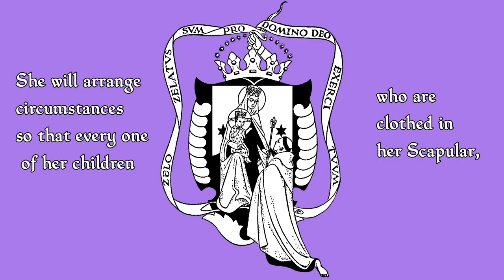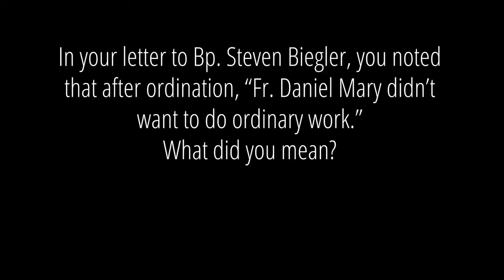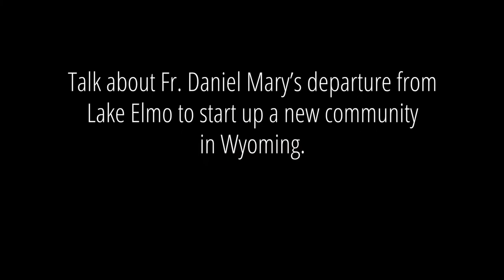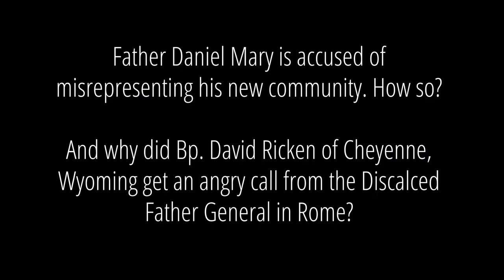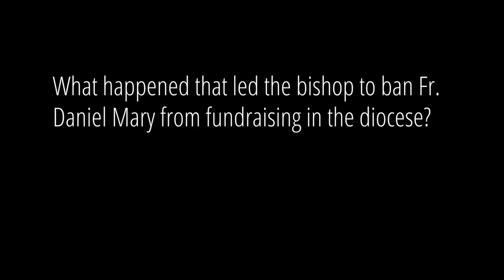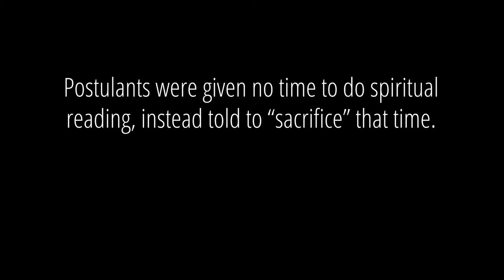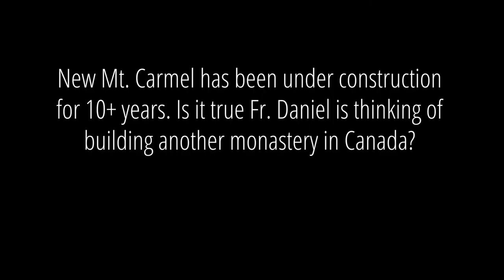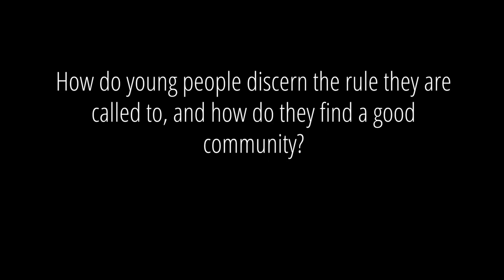Discerning Religious Communities: Contemplative Men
“Sister Anne” was a Discalced Carmelite for 33 years. The nuns' monastery was in a suburb of St. Paul-Minneapolis, called Lake Elmo and in proximity to the Carmelite Hermitage where Father Daniel Mary did his novitiate in the 1990s and was ordained. After receiving a call to start an active congregation with a new apostolate, "Sister" was dispensed from her vows and started MarianNews YouTube channel. One of her subscribers reached out to her for advice because he wanted to join the Coffee Monks (Carmelites in Wyoming). In this video she expands on advice for anyone who is beginning to search for a solid, authentic religious community.